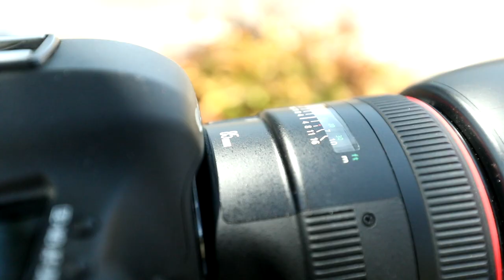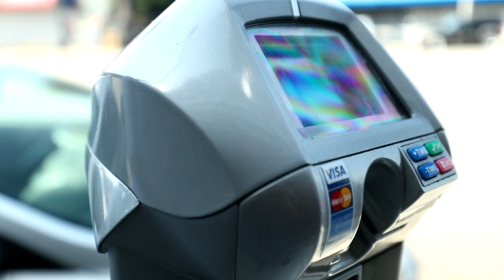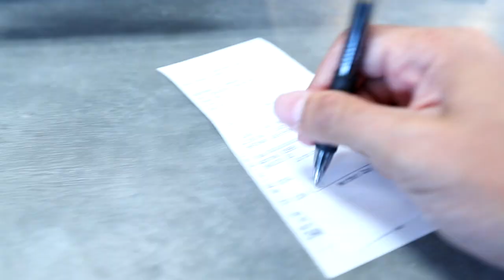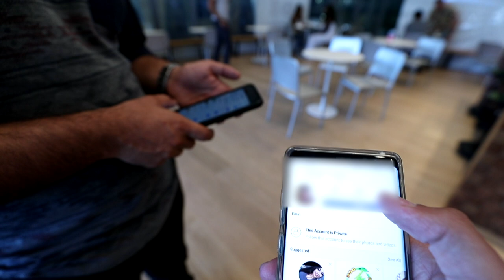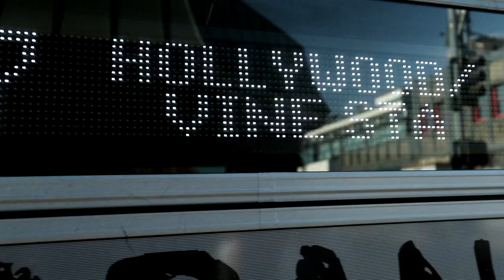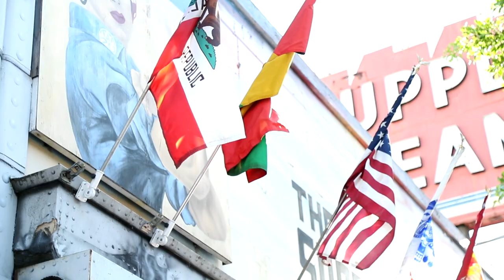Climbing the Billboard On My Studio